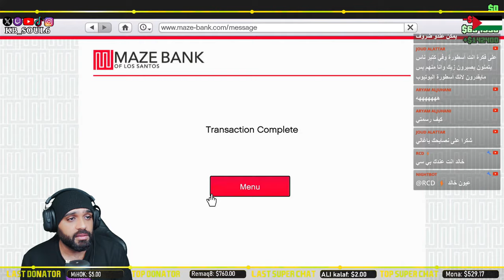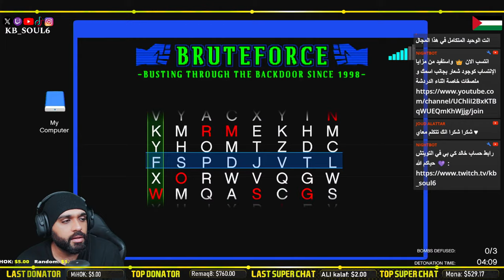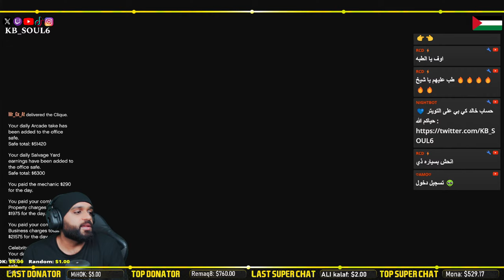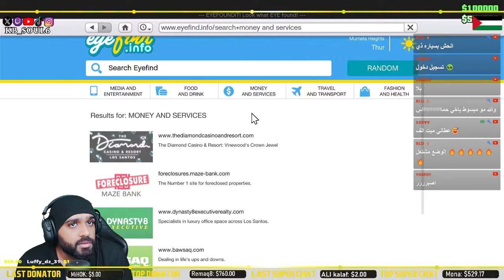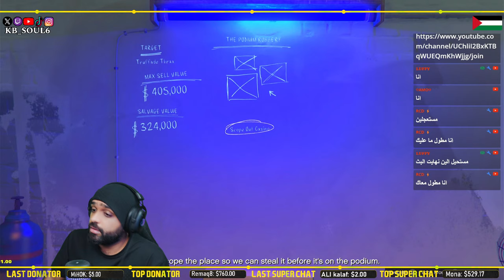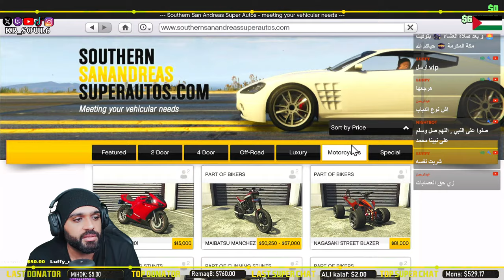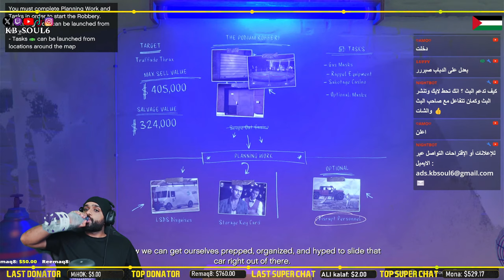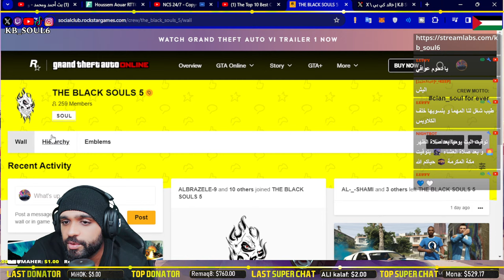قراند اونلاين ومهام جديدة - gta online new cars at chop shop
بث مباشر : قراند اونلاين
حاب تكون مميز 👑 اثناء البث المباشر وتحصل على مميزات
روابط الدعم المادي الدونيشن ⬇️ ( 💵 )
روابط صفحات التواصل الإجتماعي ⬇️ ( 💌 )
حسابي على بلايستيشن : KB_SOUL6
حسابي على ابك قيمز : KB_SOUL6
قوانين الشات ( الدردشة ) ⬇️
1- ممنوع السب و الشتم
2- ممنوع الطائفية و العنصرية و السياسية
3- ممنوع طلب الاشتراك و نشر قنوات اخرى
4- ممنوع طلب الاشراف
5- ممنوع نشر حسابات تواصل
6- ممنوع التكرار ( السبام )
نظام النقاط - loyality system
كل خمس دقائق على مشاهدة البث تكسب نقطة وكل خمس دقائق على تفاعلك تكسب نقطتين نقطة
!redeem
التحية ب10 نقاط الامر : shoutout1
القلب ب10 نقاط الامر : heart1
الرقصة ب10 نقاط الامر : dance1
الترحيب 10 نقاط الامر : hello1
جي جي 10 نقاط الامر : gg1
باي 10 نقاط الامر : bye1
لمعرفة النقاط الموجودة لديك اكتب
!points
هاشتاق
شكرا على حضورك ومشاهدتك لا تنسى تقييمك للمحتوى
اهم شيئ عندي ابتسامتك لا تنسى تدعي لي.
في الختام سبحانك اللهم وبحمدك سبحان الله العظيم